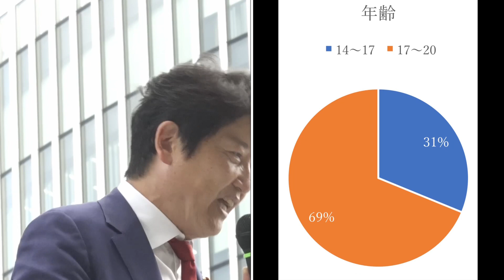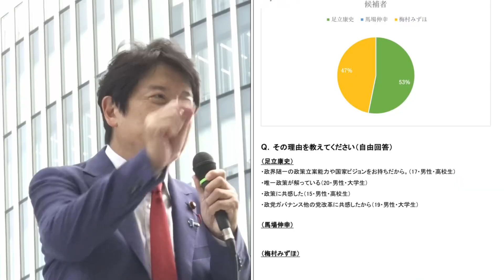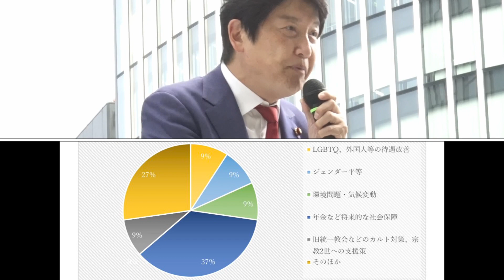220823 維新代表選で決すべき三大政策 足立康史 街頭演説会in愛知（JR名古屋駅東口）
足立康史 代表選挙特設サイト